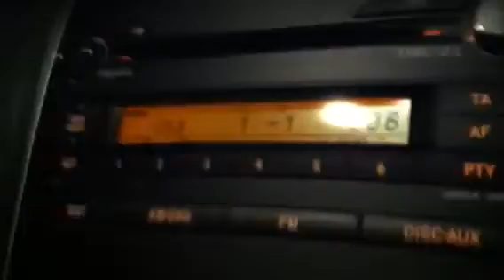Mimikry på väg hem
Vi hade i alla fall tur med vädret...